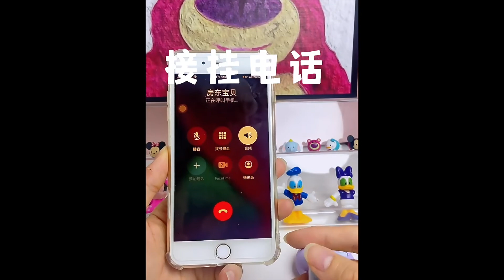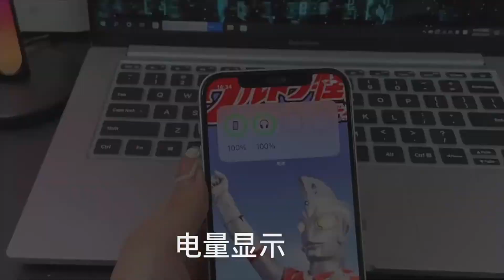TAI NGHE KHÔNG DÂY DISNEY AIRBUDS